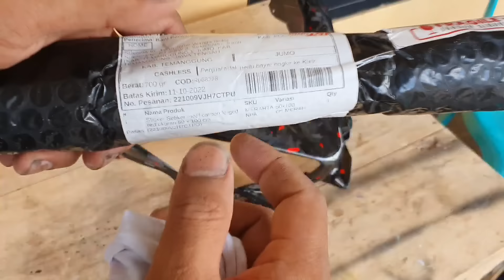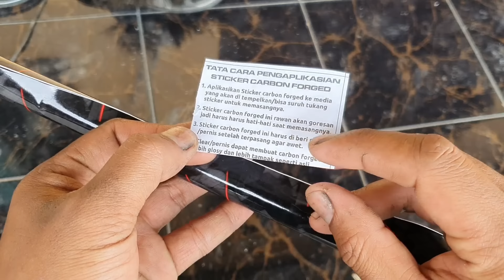MENDANG MENDUNG ! MENDING INI GAES , Murah gak pakai ribet , tampilan oke gak kalah sama yang asli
Hallo gaess
Di video kali ini kita akan review stiker carbon forged dengan skining carbon forged asli .

Perbedaan stiker carbon forged dengan carbon asli,